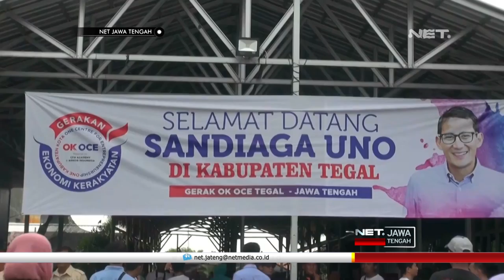Serunya Cawapres Sandiaga Uno Promosi Oke Oce - NET JATENG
Dalam safari politiknya di Kabupaten Tegal, Jawa Tengah.  Cawapres nomor urut nol dua, Sandiaga Uno, mengajak para milenial dan emak-emak,  untuk tak ragu kembangkan bisnis mereka.

Mempromosikan Oke Oce. Sandi siapkan mentoring wirausaha,  bagi warga Kabupaten Tegal. Harapannya,  program ini bisa menurunkan angka pengangguran dan menciptakan lapangan kerja baru.

Dengan latar sebagai pengusai muda. Sandi juga bagikan tipsnya, bagi warga yang ingin memajukan wirausahanya. Di antaranya dengan bekerja keras, bekerja cerdas, bekerja tuntas, bersyukur dan ikhlas.

“Ok oce harus tetap bergerak di kabupaten tegal, dan kita sudah mepunching di seluruh pulau Jawa. dan ada beberapa kegiatan yang dilaksanakan diharapkan di 48 hari ke depan menuju 17 April ok oce ini akan terus menggelinding dan membesar, dengan harapan bisa menjadi efek bola saju.” Sandiaga Salahudin Uno – cawapres.